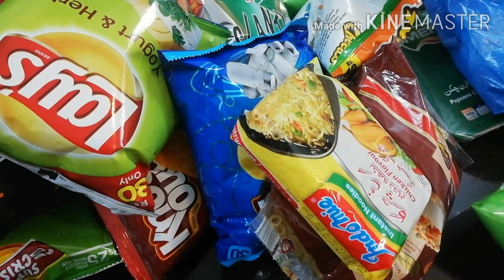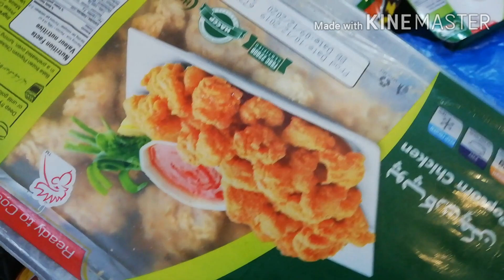GIRLS GROCERY HAUL | CORONAVIRUS | LOCKDOWN | STAYSAFE